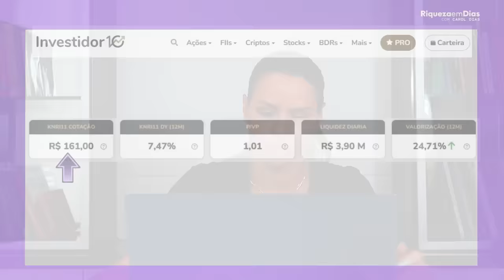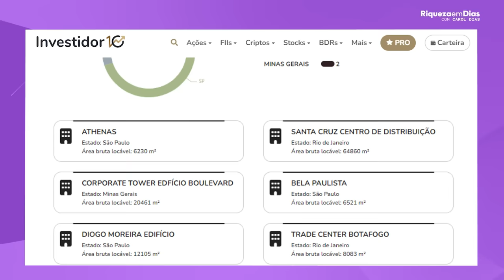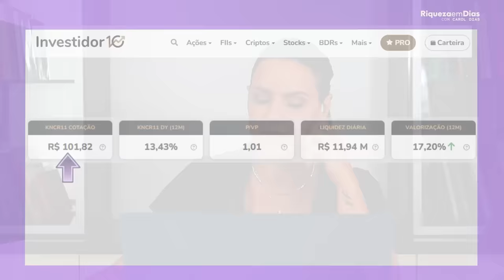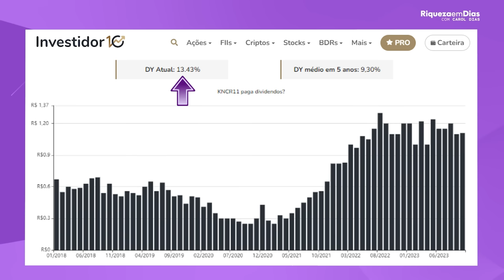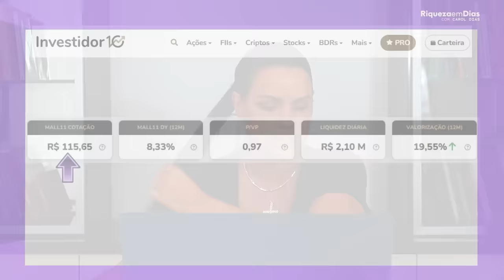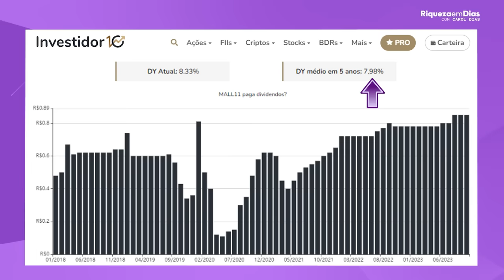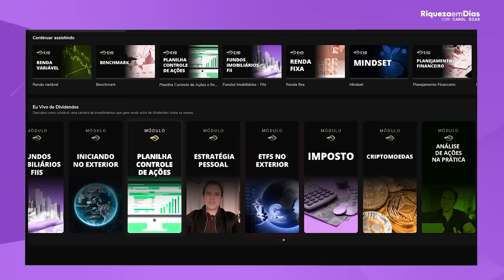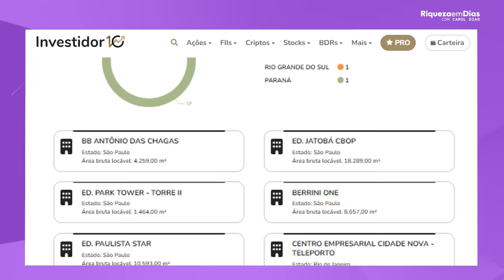TOP 4 FUNDOS IMOBILIÁRIOS PARA VIVER DE RENDA EM 2024!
Olá, investidores! No vídeo de hoje, vamos falar sobre 4 fundos imobiliários que podem ser uma ótima opção para quem deseja investir em fundos imobiliários.

Conteúdo do vídeo:

00:00  TOP 4 FUNDOS IMOBILIÁRIOS PARA VIVER DE RENDA EM 2024!
00:58 Saia da poupança
01:20 Cenário atual
03:30 1º Fundo Imobiliário KNRI11
06:10 2º Fundo Imobiliário KNCR11
08:12 3º Fundo Imobiliário MALL11
10:55 Comunidade Eu Vivo de Dividendos
12:35 4º Fundo Imobiliário HGRE11